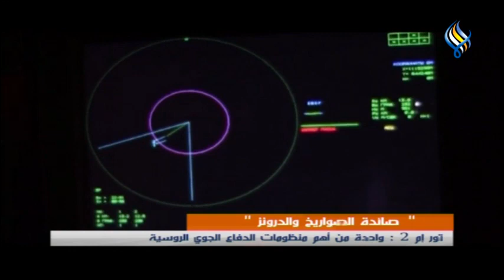قناة سما الفضائية : نشرة الظهيرة 22-06-2022